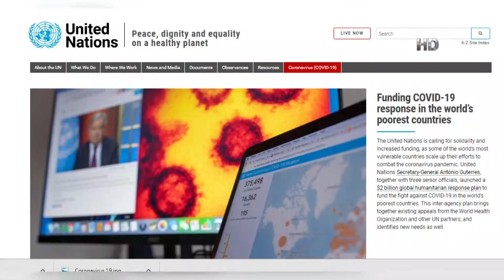সামাজিক দূরুত্বে অনীহা